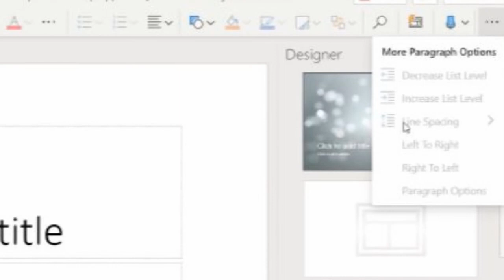Pixton 出问题？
教你怎么自己加载pixton进office365